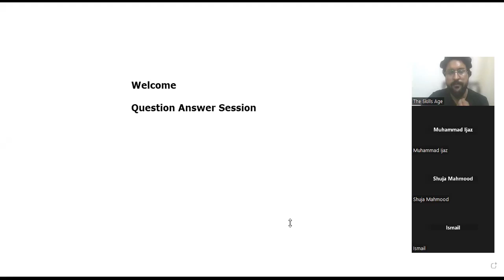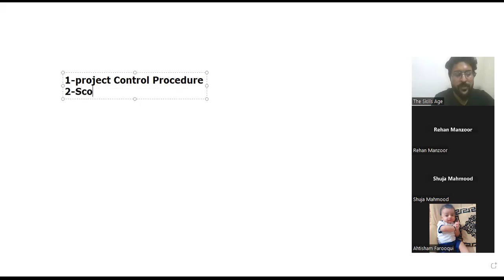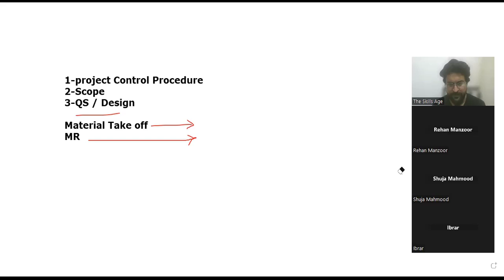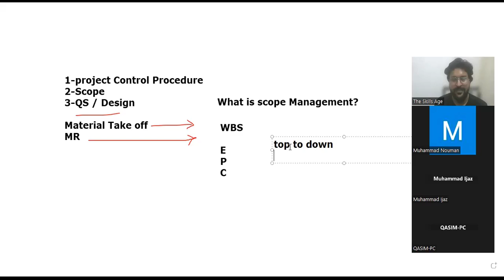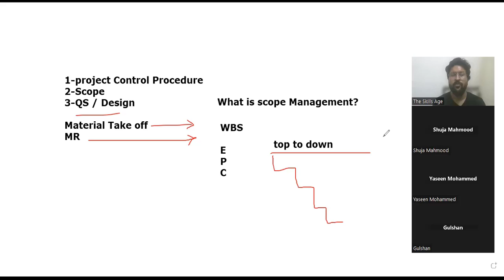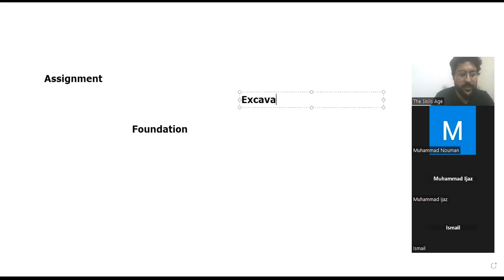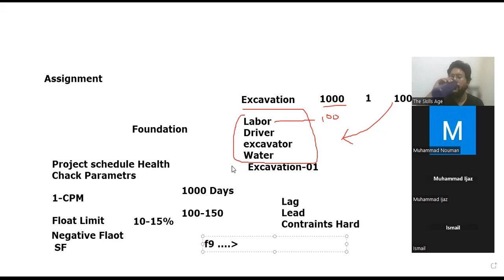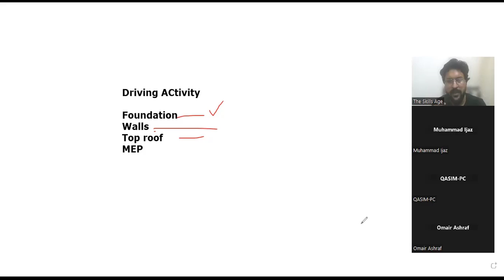How to Pass Planning Engineer Job Interview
Whatsapp ✅ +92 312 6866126 ✅ Passing a Primavera P6 Planning Engineer job interview requires not only a strong understanding of project management and scheduling principles but also proficiency in using the Primavera P6 software. Here are some steps to help you succeed in a Primavera P6 Planning Engineer job interview:

Other Videos which Can help you

Master Primavera P6:

Ensure you have a deep understanding of Primavera P6. Familiarize yourself with its features, functions, and capabilities for project planning, scheduling, and management.
Review the Job Description:

Carefully review the job description to understand the specific requirements of the role. Highlight your relevant Primavera P6 experience and skills during the interview.
Practice with Primavera P6:

Be prepared to demonstrate your proficiency with Primavera P6 during the interview. This might include navigating the software, creating project schedules, and customizing reports.
Technical Knowledge:

Be well-versed in project management principles, scheduling techniques, and construction processes. Understand how Primavera P6 fits into the project management workflow.
Share Past Experiences:

Use specific examples from your previous work to showcase how you've used Primavera P6 to successfully plan, execute, and monitor projects. Discuss your achievements, such as completing projects on time or under budget.
Problem-Solving Scenarios:

Be ready to answer questions related to real-world challenges in project scheduling and how you would use Primavera P6 to address them.
Customization and Reporting:

Be prepared to discuss how you've customized Primavera P6 to meet the specific needs of your projects and how you've generated reports for stakeholders.
Soft Skills:

Demonstrate your communication and teamwork skills. A Primavera P6 Planning Engineer often collaborates with various project stakeholders, so the ability to communicate effectively is crucial.
Ask Relevant Questions:

Prepare questions to ask the interviewer about how Primavera P6 is used in the company, the types of projects you'll be working on, and the challenges the team faces.
Stay Updated:

Familiarize yourself with the latest updates and trends in project management and scheduling, as well as any new features in Primavera P6.
Professional Appearance:

Dress professionally for the interview, and make a good first impression.
Confidence and Positivity:

Maintain a positive and confident attitude throughout the interview. Confidence and enthusiasm can be persuasive.